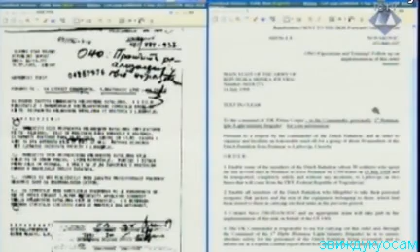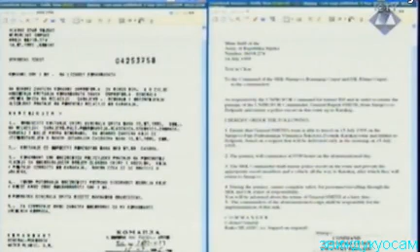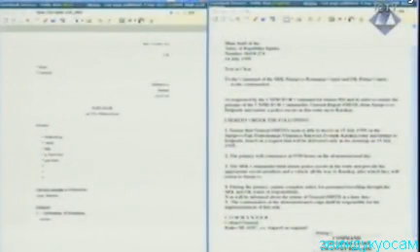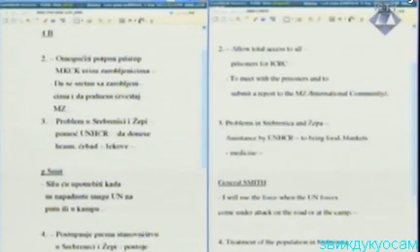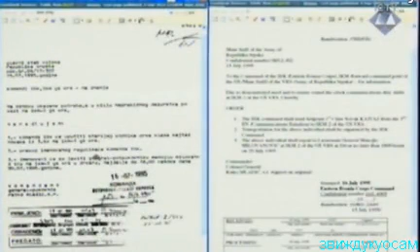Ген Младић. Тужилац и Батлер бр. 3- 05,09,13